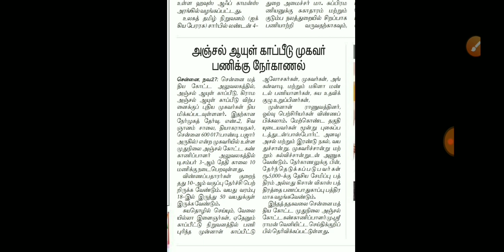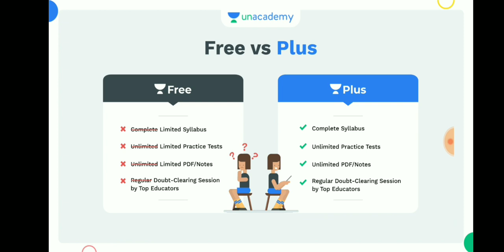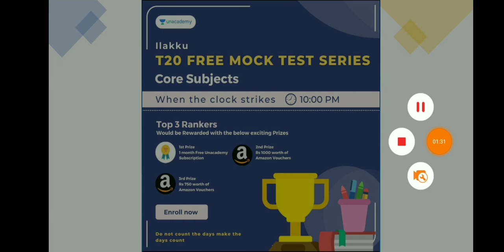அஞ்சல் ஆயுள் காப்பீட்டு முகவர் பணி - Central Government Job🔥💥🎉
*முக்கிய அறிவிப்பு*

விலை வீழ்ச்சி!

TNPSC 12  மாத சந்தாவின் விலை குறைந்துள்ளது

தற்போதைய விலையில் Unacademy இன் வரம்பற்ற நன்மைகளைப் பெற இப்பொழுதே பதிவு செய்து கொள்ளுங்கள்!

Unacademy TNPSC Subscriptionயில் இன்றே சேரவும்.

சர்வம்: Complete Guide for  Forest apprentice exam, LAB ASSISTANT & SI Exam